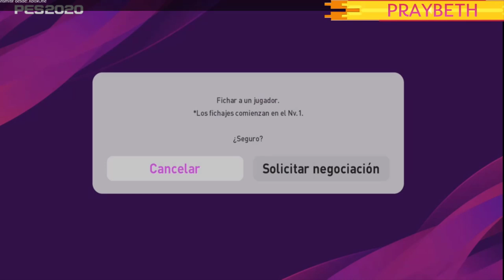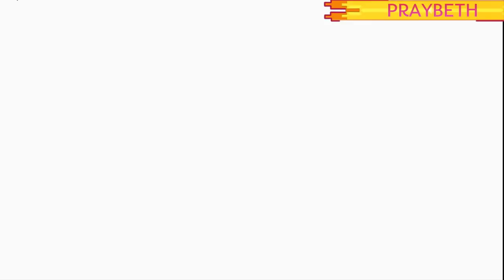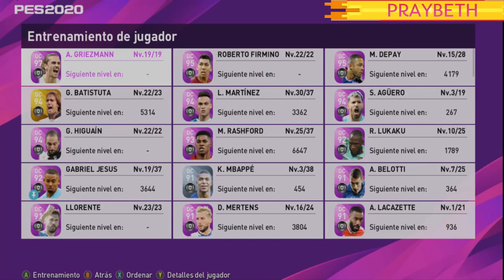Fichado y Chetado Johan Cruyff Leyenda | PES 2020 eFootballPES2020 ⚽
Consigo al jugador Leyenda Johan Cruyff con el ojeador cazatalentos del evento vs com imbatible ...no os lo perdáis.

OFERTA PARA PC CON UN GRAN DE DESCUENTO PES 2020 (eFootball Pro Evolution Soccer 2020)